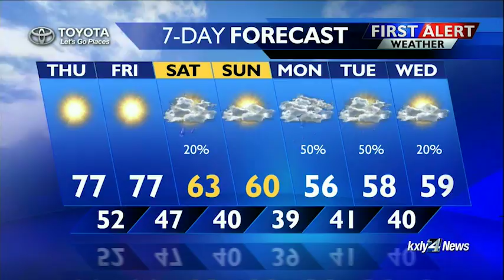Forecast Focus for September 27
KXLY4's Drew Reeves delivers the forecast focus.